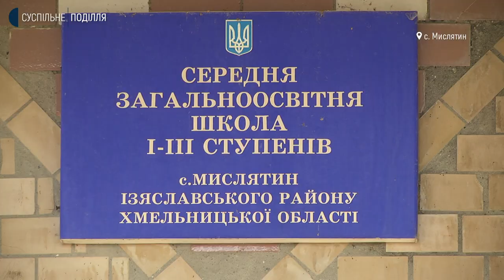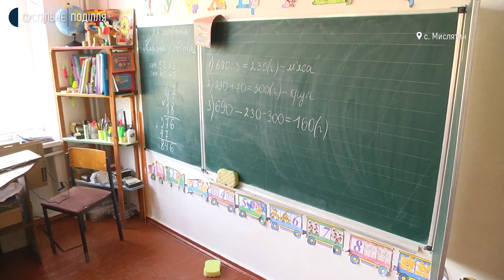Одна зі шкіл на Хмельниччини здобула перемогу в національному конкурсі "Вакциновані й відкриті"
10 ноутбуків, 10 навушників та 10 роутерів отримала Мислятинська школа Шепетівського району від Міністерство освіти України, бо – розказує директорка школи Раїса Янкова-заклад виграв конкурс «Вакциновані та відкриті». За її словами, тепер вчителі думають, де взяти гроші на ліцензовану операційну систему для нової техніки.